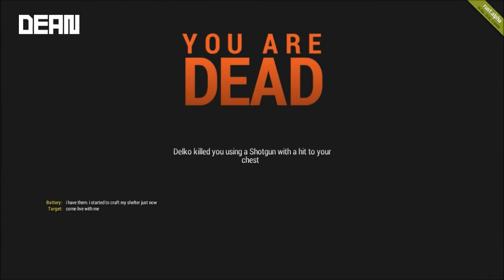Fight Me! Episode 2 - Survival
Liam and Dean go head to head in Rust! Find out who survives in our second episode of Fight Me!

Footage recorded by Liam and Dean
Video edited by Liam
Artwork by Vanessa Pratley